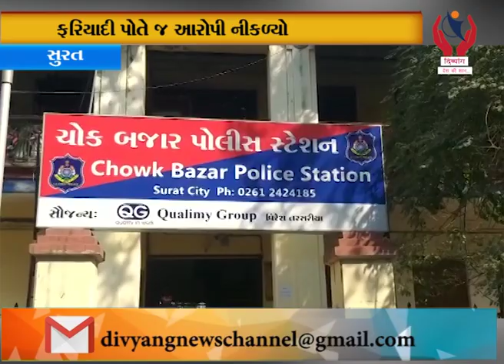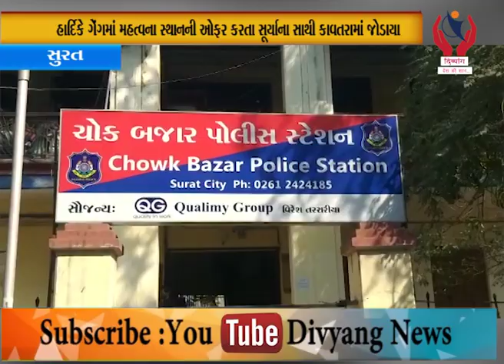Surat l ગેંગસ્ટર સૂર્યાની હત્યામાં નવો વળાંક, ફરિયાદી પોતે જ આરોપી નીકળ્યો l Divyang News